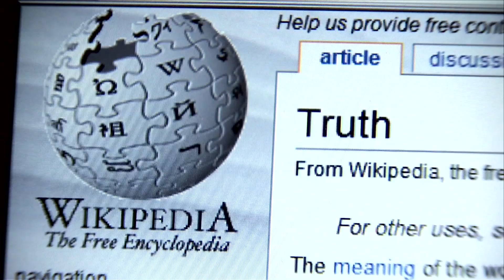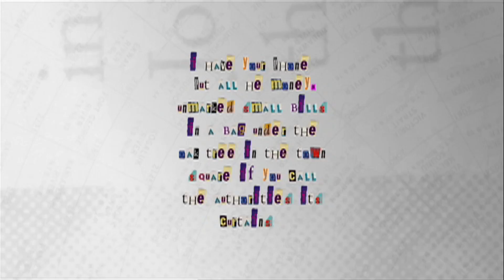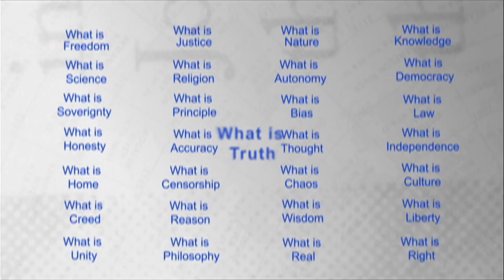Truth in Numbers? - Trailer (HD)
After viewing this provocative documentary, you will never look at Wikipedia the same way. Filmmakers Scott Glosserman and Nic Hill engagingly explore the history and cultural implications of one of the most travelled and referenced sites on the Internet. A whole range of opinion is expressed about the impact of Wikipedia on the archiving of learning, from interviews with founder Jimmy Wales to commentators suspicious of the site\'s supposed neutrality. The documentary delves into the EssJay controversy in which a Wikipedian made false claims about his academic credentials and the battle over journalist John Seigenthaler\'s inaccurate entry. Evenhandedly weaving multiple perspectives about the impact of Wikipedia, the film provokes a deeper conversation on how knowledge is formed and what future generations will learn about history and the world.